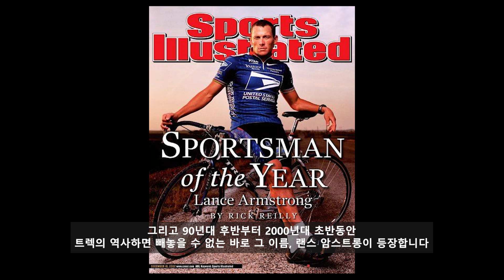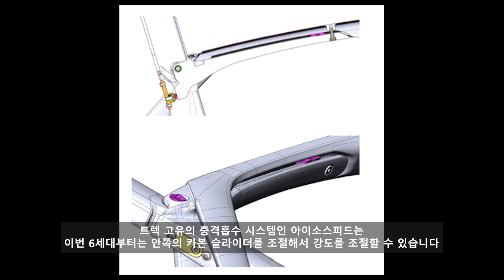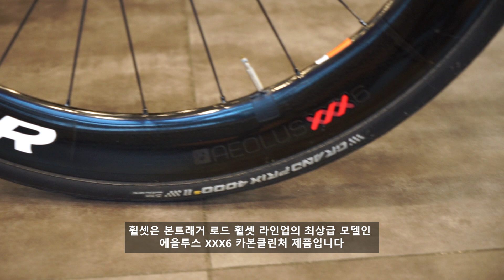[Your Bike Profile] 트렉 마돈 SLR7 디스크 아이콘 크롬 투어 l Trek Madone SLR7 Disc ICON Chrome Tour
안녕하세요 짐스입니다
이번 바이크는 많은 분들의 드림바이크로 손꼽히는 제품, 트렉 마돈 SLR7 아이콘 크롬 투어 컬러입니다+_+
이번 영상부터 목소리 녹음에 한번 도전해봤는데 많이 어색하기도 하고 재미있기도 하네요ㅎㅎ 앞으로 계속 다듬어 보겠습니다:)

저도 처음에는 트렉 완차 모델명 뒤에 붙는 숫자의 의미를 몰랐었는데요, 이번 기회에 찾아보니 구동계 구성에 따라 달라진다고 합니다
6 : 울테그라 기계식
7 : 울테그라 Di2
8 : 듀라에이스 기계식
9 : 듀라에이스 Di2
일반적으로 이런 식이며, 스램으로 바꿔본다면 9에는 레드 이탭 AXS가 들어가게 되겠죠? 여기에 휠셋 등의 변화도 있다고 하네요!

그리고 트렉의 대표적인 사이클 모델로 마돈(Madone), 에몬다(Émonda), 그리고 도마니(Domane) 세가지가 있는데요. 사실 이름을 잘 보시면 아시겠지만 애너그램으로 만든 이름입니다ㅎㅎㅎㅎㅎㅎ

촬영협조 : 수원 바이씨클원 자전거샵

자전거 사양
-프레임 : 2018 트렉 마돈 SLR7 디스크 아이콘 크롬 투어 컬러(2018 Trek Madone SLR7 Disc ICON Chrome Tour frame)
-구동계 : 시마노 울테그라 8050 Di2 세트(Shimano Ultegra 8050 Di2 set)
-브레이크 : 시마노 울테그라 8070 유압 디스크(Shimano Ultegra 8070 Hydraulic Disc brake set)
-휠셋 : 본트래거 에올루스 XXX6 카본클린처 디스크 스루액슬(Bontrager Aeolus XXX6 Carbon Clincher Disc Thru-axle wheelset)
-핸들바, 스템 : 마돈 OLCV 카본 에어로(Madone OLCV Carbon Aero handlbar, stem)
-안장 : 본트래거 XXX 풀카본(Bontrager XXX Full Carbon saddle)
-페달 : 시마노 울테그라 PD-R8000(Shimano Ultegra PD-R8000 Cleat pedal)